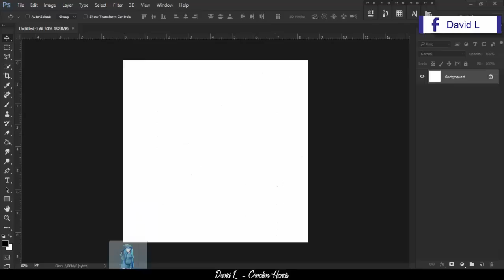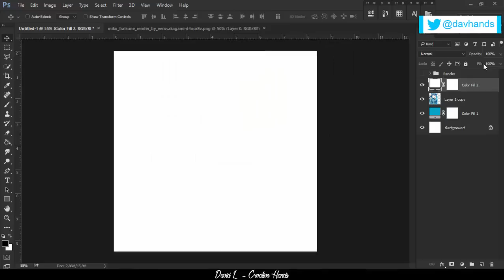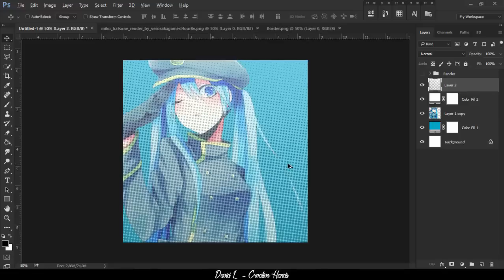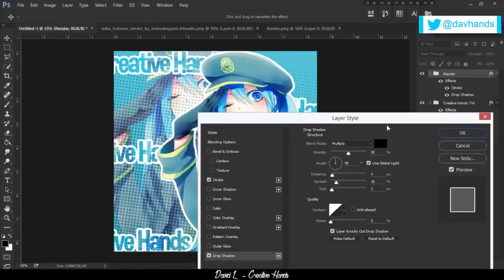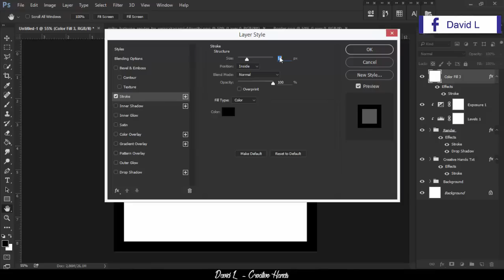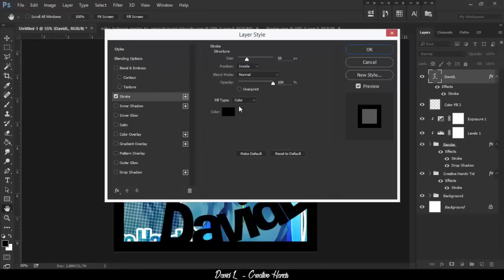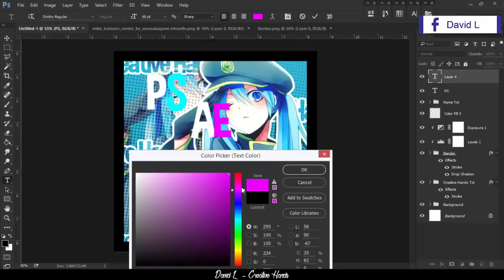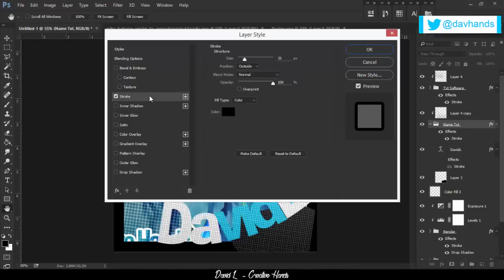[Tutorial Photoshop] Photo Profil - Hatsune Miku ~ Creative Hands by David L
Upload by: David L
Facebook Uploader || Let's to be Friend :)

[Link]
Blog || Tutorial, Software, and Resource
Deviant || Follow us on Deviant
Ask.fm || Follow me and Ask me in here :D

Happy Creative :)